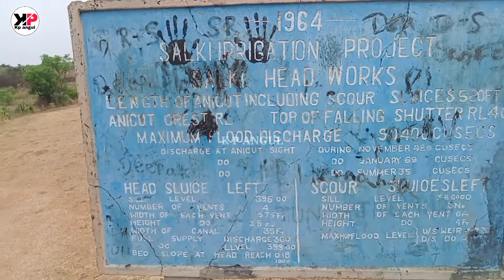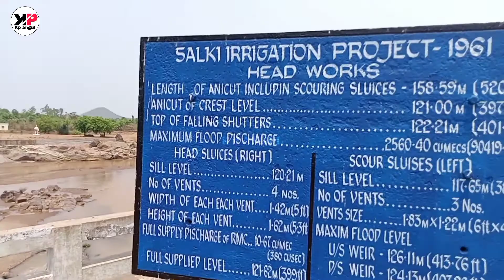ଏକ ସୁନ୍ଦର ଜାଗାରେ ଆସି ଆମେ ଉପଭୋଗ କଲୁ ..Salki ନଦୀ ରେ ..ଭାଇରେ କି ଭୟଙ୍କର ଦୃଶ୍ୟ ଦେଖି ଆମେ ଡରିଗଲୁ